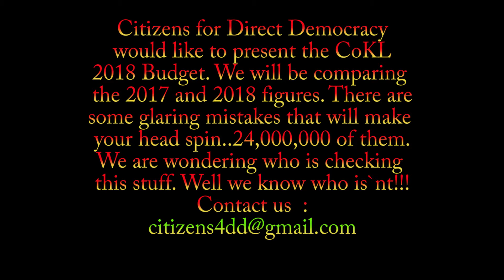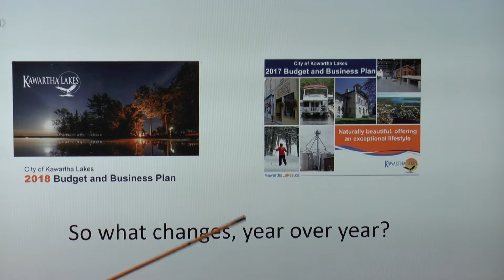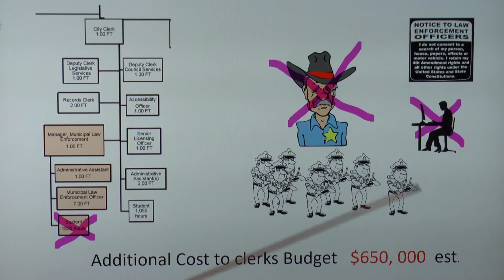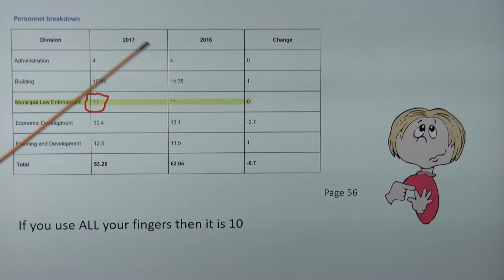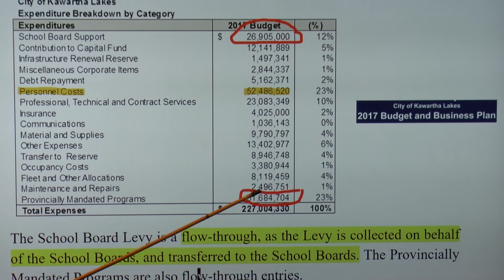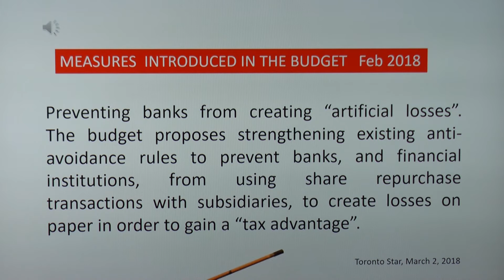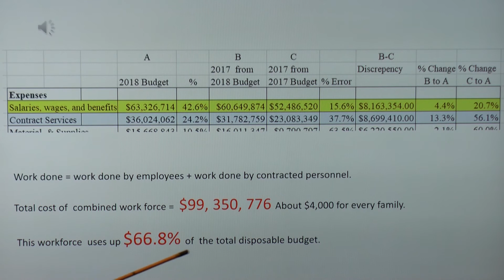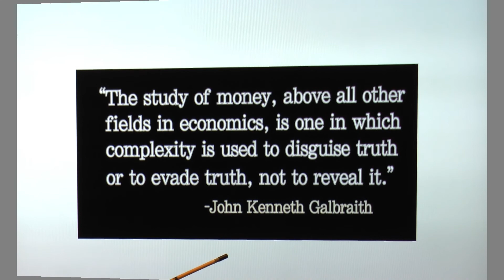CITY of KAWARTHA LAKES 2018 BUDGET MESS. (Local Issues)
Here is an analysis of the City of Kawartha Lakes 2018 Budget. It is hard to believe that we have found $24.4 million! in accounting errors in a 140 page booklet that cost thousands to produce. Total waste of tax payers hard earned money! Pfft!

Bitcoin :

16DphCg13dCz4muNX8Vckz5stLSEGNgrnr